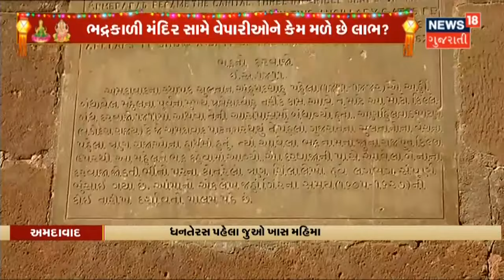Ahmedabad માં દિવાળીના તહેવારોની રોનક જામી | News18 Gujarati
Ahmedabad માં દિવાળીના તહેવારોની રોનક જામી.સોનાચાંદીમાં બમ્પર ખરીદીનું અનુમાન.સોના ચાંદીમાં વિવિધ સિક્કાઓની Design બની આકર્ષણનું કેન્દ્ર.5 થી 500 ગ્રામ સિક્કાઓની Demand વધી.700 થી 800 KG ચાંદી,150 KG સોના વેચાણનો અંદાજ.